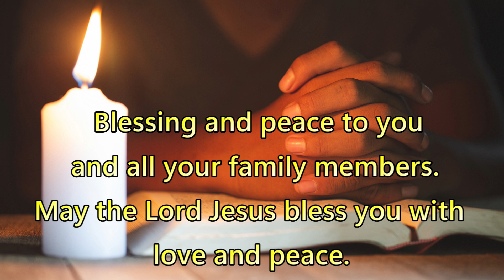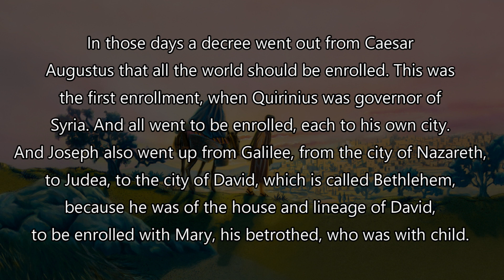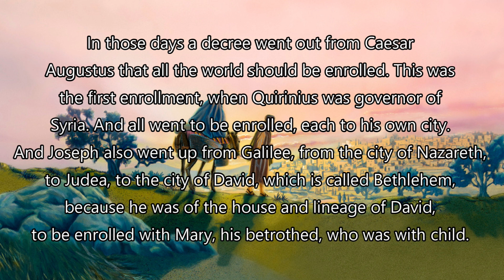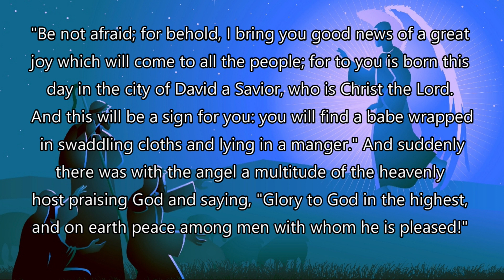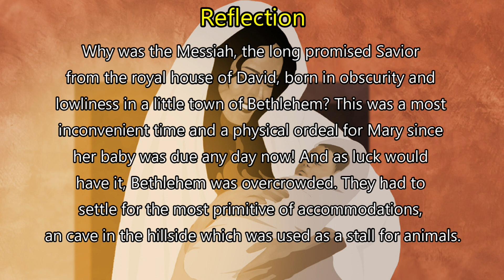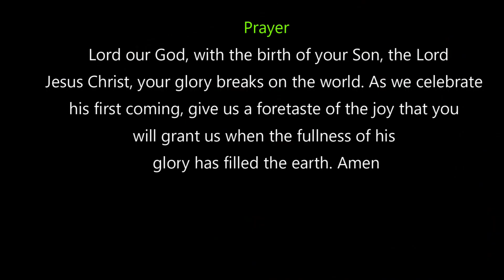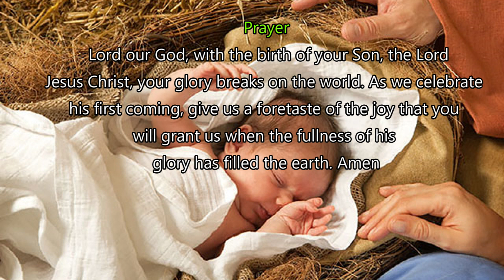Daily Gospel Reading - December 25, 2022 || [Gospel Reading and Reflection] Luke 2: 1-14| Scripture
A reading from the GOSPEL according to Saint Luke chapter 2 verses 1 to 14
In those days a decree went out from Caesar Augustus that all the world should be enrolled. This was the first enrollment, when Quirinius was governor of Syria. And all went to be enrolled, each to his own city. And Joseph also went up from Galilee, from the city of Nazareth, to Judea, to the city of David, which is called Bethlehem, because he was of the house and lineage of David, to be enrolled with Mary, his betrothed, who was with child. And while they were there, the time came for her to be delivered. And she gave birth to her first-born son and wrapped him in swaddling cloths, and laid him in a manger, because there was no place for them in the inn. And in that region there were shepherds out in the field, keeping watch over their flock by night. And an angel of the Lord appeared to them, and the glory of the Lord shone around them, and they were filled with fear. And the angel said to them, "Be not afraid; for behold, I bring you good news of a great joy which will come to all the people; for to you is born this day in the city of David a Savior, who is Christ the Lord. And this will be a sign for you: you will find a babe wrapped in swaddling cloths and lying in a manger." And suddenly there was with the angel a multitude of the heavenly host praising God and saying, "Glory to God in the highest, and on earth peace among men with whom he is pleased!"

Prayer

Lord our God, with the birth of your Son, the Lord Jesus Christ, your glory breaks on the world. As we celebrate his first coming, give us a foretaste of the joy that you will grant us when the fullness of his glory has filled the earth.
Amen